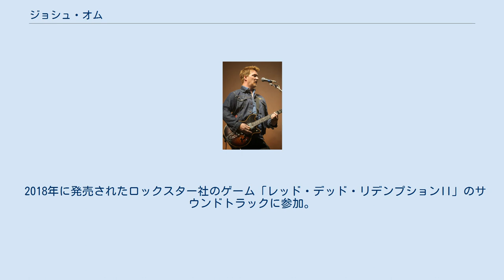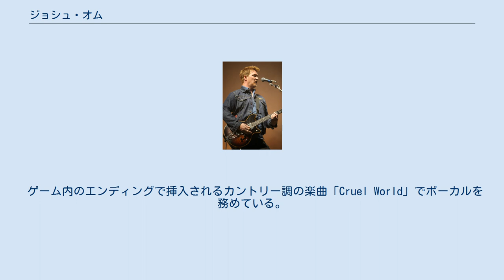ジョシュ・オム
ジョシュア・ホーミ（Josh Homme, 1973年5月17日 - ）は、アメリカ合衆国のミュージシャン。
ストナーロックバンドカイアス、クイーンズ・オブ・ザ・ストーン・エイジ、イーグルス・オブ・デス・メタル、ゼム・クルックド・ヴァルチャーズのメンバー。
 アメリカ合衆国カリフォルニア州で生まれ育ち、9歳でギターを始める。
 1988年、15歳の時に学校の友人とバンドを結成し、ジョシュア・ホーミはリード・ギターを担当する。
後にカイアスとして知られるこのバンドは商業的には成功しなかったものの、ストーナーロックの確立に大きく寄与した。
 1995年にカイアスが解散した後は、新たにクイーンズ・オブ・ザ・ストーン・エイジを結成。
ギターに加えてボーカルも担当している。
 2008年には、イギリスの人気バンドアークティック・モンキーズとフェスティバルで共演し、アークティック・モンキーズのメンバーが衝撃を受けたとインタビューで語った。
その縁もあり、2009年のアークティック・モンキーズのアルバム『ハムバグ』ではプロデューサーを務めた。
 2009年には、フー・ファイターズのデイブ・グロール、レッド・ツェッペリンのジョン・ポール・ジョーンズと共にゼム・クルックド・ヴァルチャーズを結成。
同年11月17日にファーストアルバムをリリースした。
 エルヴィス・プレスリーを非常に尊敬している。
 2013年にはアークティック・モンキーズのアルバム『AM』で再びバッキング・ボーカルを務めた。
 2016年にはイギーポップのアルバム「ポスト・ポップ・ディプレッション」に参加。
同アルバムのプロデュースも務め、ツアーにも参加した。
 2018年に発売されたロックスター社のゲーム「レッド・デッド・リデンプションII」のサウンドトラックに参加。
 ゲーム内のエンディングで挿入されるカントリー調の楽曲「Cruel World」でボーカルを務めている。
また同曲はウィリー・ネルソンがボーカルのバージョンもある。